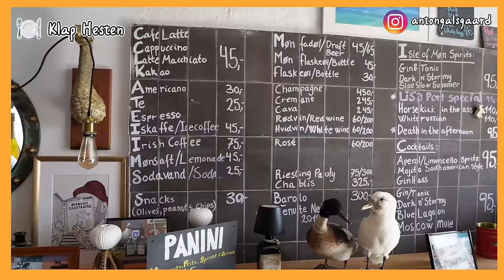出發Møn最受歡迎景點！路上教你說丹麥語！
该视频是关于我和我妈妈的，向大家展示了我家乡岛上的一些著名景点。您将看到众所周知的 MØNS KLINT（蒙斯悬崖），这是迄今为止蒙斯最著名的景点

This video is about my mom and I, that show you guys around some of the famous attractions on my home island. You will see the well know MØNS KLINT (Møns cliff), Which is the most famous attraction on Møn to this day!